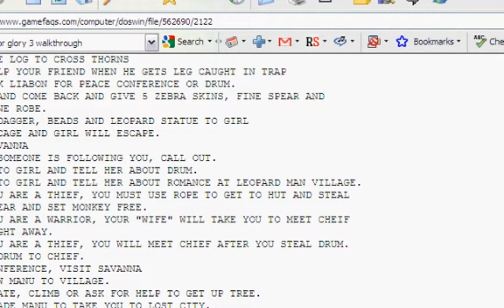Quest for Glory 3 Let's Play - Part 31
Manu the Monkey comes to our aid and leads us to the final stage of the game